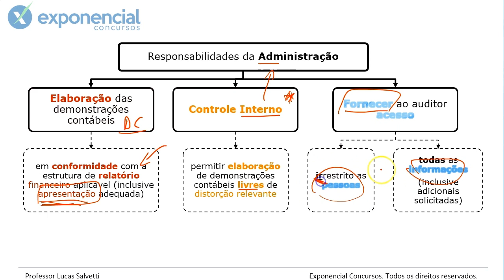Responsabilidade da Administração | Lucas Salvetti